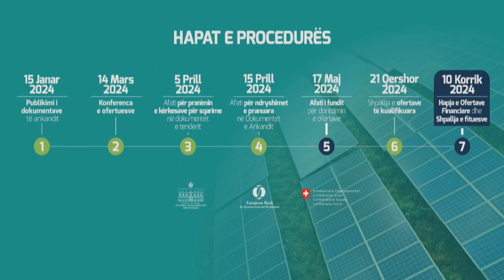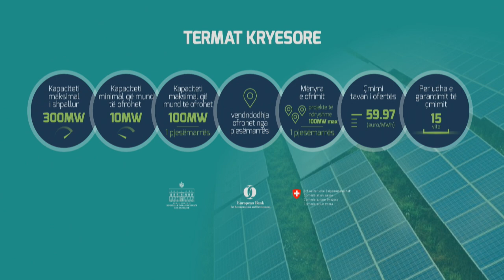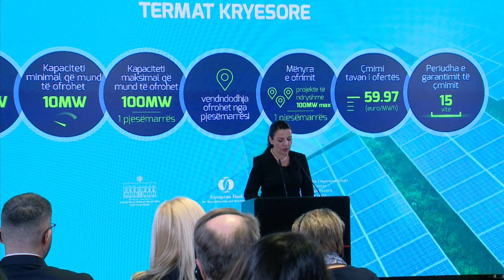✍️Hapet Ankandi Fotovoltaik Hibrid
✍️Hapet Ankandi Fotovoltaik Hibrid 300 MW, një tjeter burim për prodhimin e energjisë së gjelbër, në rrugën e Shqipërisë2030🇦🇱 si eksportuese neto e energjisë elektrike⚡️